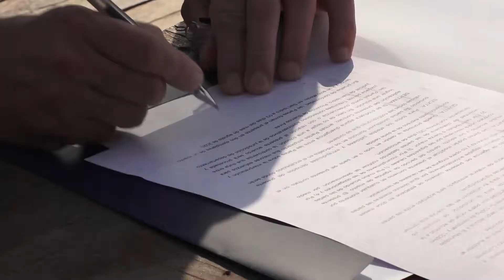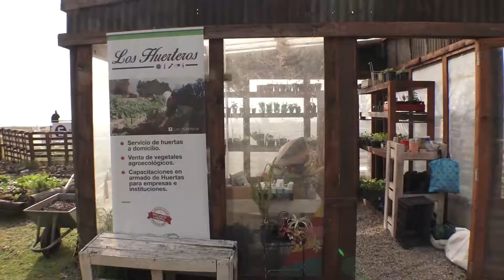SAN ISIDRO: DONACIÓN DE COMPOSTAJE PARA EL PROGRAMA DE HUERTAS ORGÁNICAS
En un nuevo convenio importante para continuar promoviendo el cuidado del medio ambiente, el Municipio de San Isidro acordó con el Laboratorio Garré Guevara, que elabora productos para la caída del pelo con principios activos vegetales, la reutilización de los desechos de su producción como compost para la tierra del Programa Municipal de Huertas Orgánicas.

“Gracias a esto seguimos generando propuestas con responsabilidad ambiental y empresarial que benefician a todos. Se crea un círculo que promueve el desarrollo de la industria y tecnología nacional, preserva el medio ambiente, y también da lugar a la inclusión social, porque nuestras huertas las trabajan personas con y sin discapacidad”, afirmó el intendente Gustavo Posse, después de firmar el convenio en la huerta municipal que funciona dentro del predio Puerto Libre.

Junto con miembros del Conicet y del Instituto de Botánica Darwinion, con sede en San Isidro, el Laboratorio Garré Guevara creó un nuevo producto de la línea “Eco Hair” a base de jarilla (planta que crece en La Rioja) y café descafeinado. Luego de utilizar la jarilla, rica en nutrientes, los desechos se utilizan para compostaje que después es donado a los huerteros de San Isidro. De esta forma, la producción elaborada termina siendo cien por ciento orgánica.

“Promover la inclusión social es muy importante para nosotros, así como fomentar el trabajo y respeto por la naturaleza, y la no utilización de agro químicos. Nos parece fascinante lo que logra el Programa Municipal de Huertas Orgánicas”, sostuvo Sergio Garré, socio gerente del Laboratorio Garré Guevara.

“Seguimos promoviendo la producción y desarrollo nacional, el comercio justo y el cuidado de la tierra”, remarcó Arturo Flier, secretario de Integración Comunitaria de San Isidro.

Huertas Orgánicas, que se dicta en forma gratuita en el vivero del Hipódromo local, es un programa de integración destinado a personas con y sin discapacidad, para capacitarse en la creación y el cultivo de sus propios alimentos. Actualmente, debido a la pandemia, también brinda clases online.

El programa tiene como objetivos: que los vecinos puedan capacitarse en la elaboración de huertas, incorporar nuevos conceptos sobre alimentación saludable, conservar el ambiente, y que adquieran las herramientas para una salida laboral.